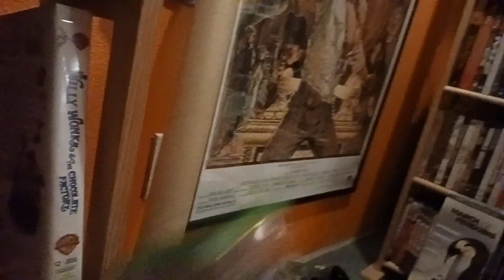VHS Retrospective/Discussion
Here's the VHS retrospective/discussion my memories and thoughts on the technology along with the experiences I had and a discussion briefly on the history along with the upsides and downsides to the technology.